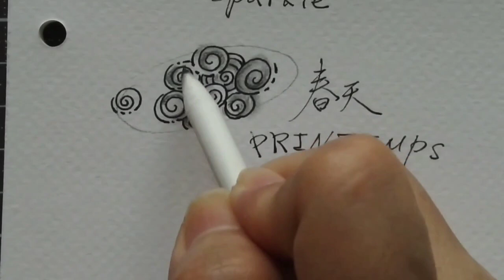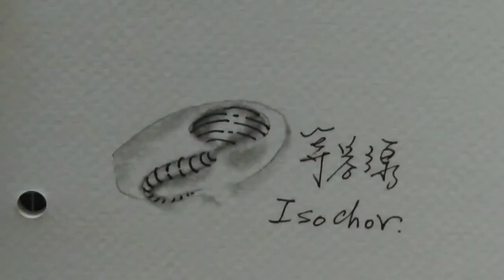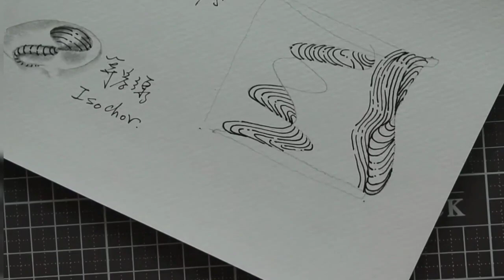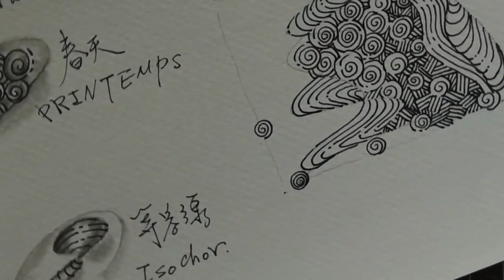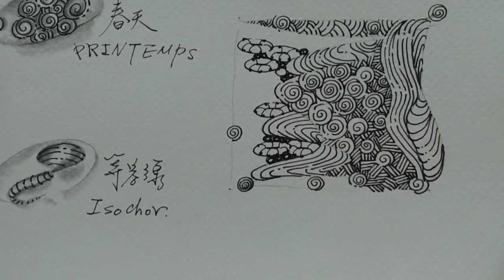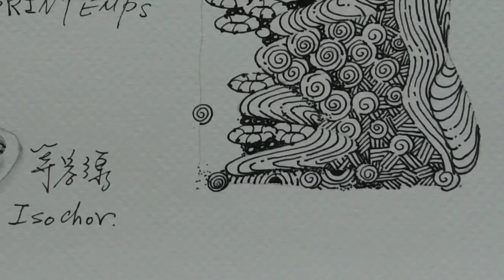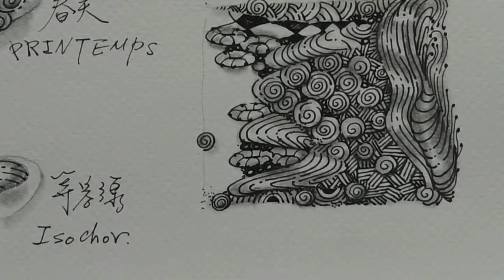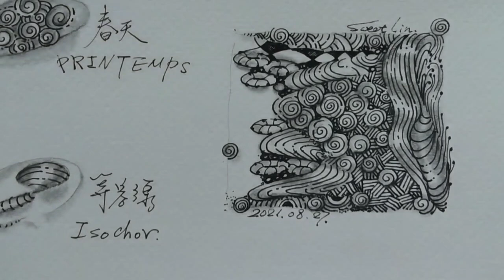禪學畫\畫話再一起Day05.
水泠藝術/禪繞日記Day.05/42閃爍

每週一online”畫話再一起”， 藝術冥想 ，觀心自照，從心出發，遇見最原初的自己